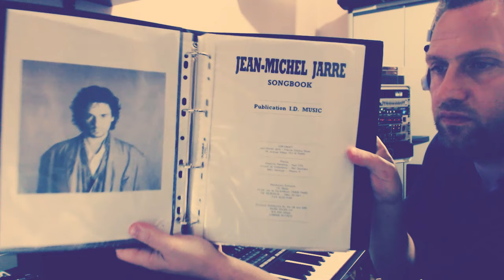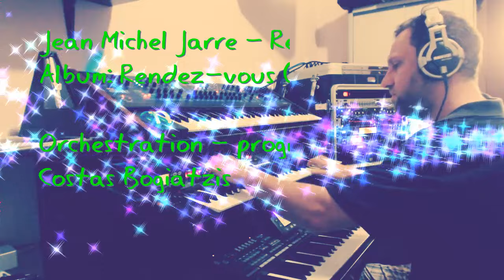Rendez vous II @24/5/2015 # - Orch/Seq # Kostas Bogiatzis@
Rendez-vous II is an instrumental song , wrιtten composed, produced, and performed by the French composer Jean Michel Jarre.
Λιγα λογια για τον συνθετη ... Ο Jean Michel Jarre ( Ζαν Μισελ Ζαρ ) ειναι Γαλλος συνθετης , μουσικος και μουσικος παραγωγος .
Υπηρξε πρωτοπορος στην ''θαυμαστο κοσμο της ηλεκτρονικης μουσικης'' , μαζι με τον εξισου καταξιωμενο παγκοσμιου φημης Ελληνα συνθετη ''Vangelis'' (Βαγγελης Παπαθανασιου).
Ο J.M.J κινηθηκε περισσοτερο στα ειδη της Elektro Ambιent και New Age μουσικης , και ειναι ευρυτερα γνωστος ως οργανωτης υπαιθριων υπεθεαματων καθως και ως stage performer, συνδυαζοντας την μουσικη του με διαφορους φωτισμους , λειζερ και πολλα πυροτεχνηματα.
Μεχρι τωρα ( σαν διοργανωτης υπαιθριων events ) ο J.M.J κατεχει και το παγκοσμιο ρεκορ για το μεγαλυτερο ακροατηριο σε υπαιθρια εκδηλωση !
Λιγα λογια για το τραγουδι Rendez-vous II ... Αρχικα το 1976 ο J.M.J ηχογραφει το πρωτο του instrumental album . Το 'Oxygen' , ενα album το οποιο αποτελει σταθμο για την ιστορια της ηλεκτρονικης μουσικης ,ενα album το οποιο πουλησε περι τα 12 εκατομμυρια αντιτυπα μετα την πρωτη μερα της κυκλοφοριας του. Αργοτερα ακολουθησε ( το 1978 ) , το δευτερο album του 'Equinoxe' ( Ισημερια ) με τεραστια επιτυχια και αυτο κτλ κτλ ...
Το τραγουδι Rendez-vous II βρισκεται στον 8ο κατα σειρα πρωσοπικο του δισκο με τιτλο Rendez-Vous ( 1986 ) .

Καλη σας ακροαση !!
Συνισταται HQ και ακουστικα .